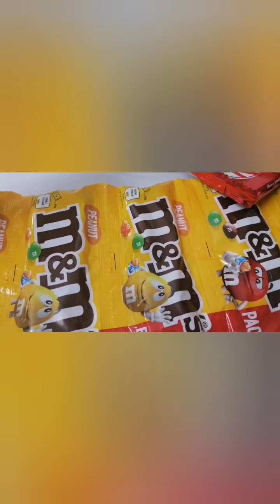Торт на День рождения ребёнка. Рецепт. Крем. Бисквит.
ИНГРИДИЕНТЫ для бисквита
Яйца куриные 4 шт
Сахар 125г
Ванильный сахар 1п
Мука 125г
Разрыхлитель 1 ч.л
Я выпекала 2 бисквита
Диаметр формы для выпечки 22 см

ИНГРИДИЕНТЫ для ганаша
Чёрный шоколад 200г
Молоко 50мл

ИНГРИДИЕНТЫ для сиропа
Сахар 100г
Вода 150 мл
Ягодный сироп 100мл